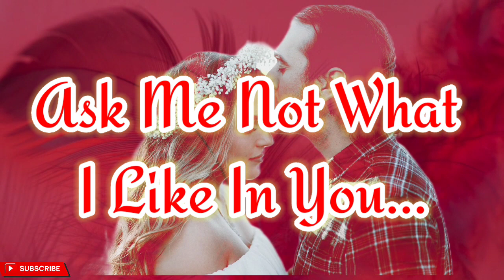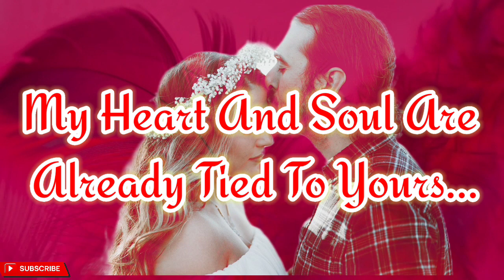Me And You ❤️ | Love Poetry 💕